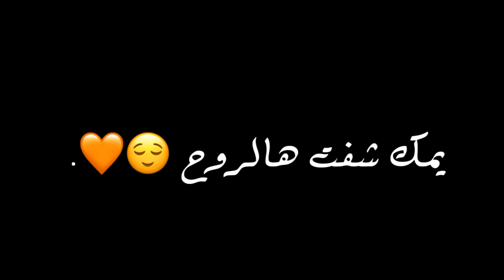تصميم شاشه سوداء || احلى عيديه 😘💝|| اجمل حالات واتس اب اغاني العيد للعشاق ❤